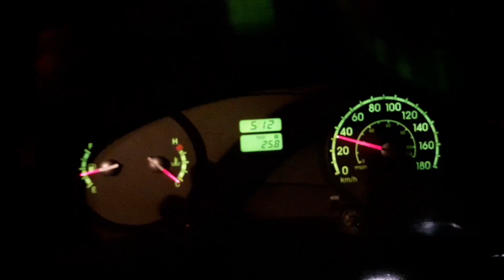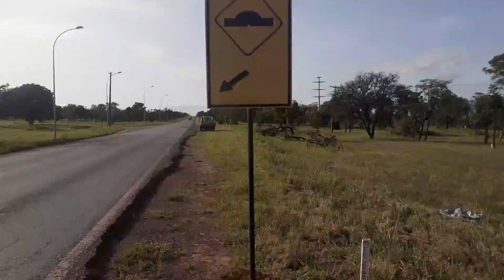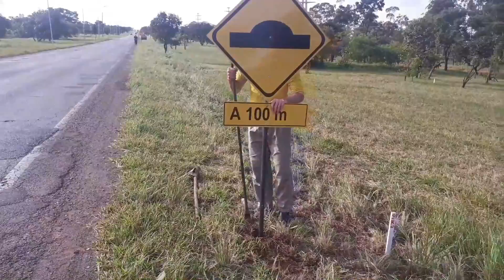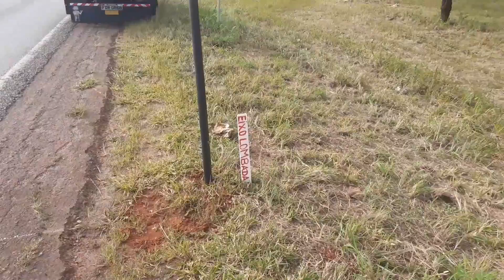#900 Inscritos S&C Instalação de placas e a pintura de quebra-molas.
Mostro meu dia a dia na sinalização, para ajudar aqueles que possam ter curiosidade no conteudo, assim ajudando sobre este tipo de trabalho (Pintura de vias, rodovias, estacionamentos e fabricação de placas e instalação de bate-rodas , quase tudo do ramo.
Instagran: scsinalizacaoficial.
A procura dos 1000 inscritos.